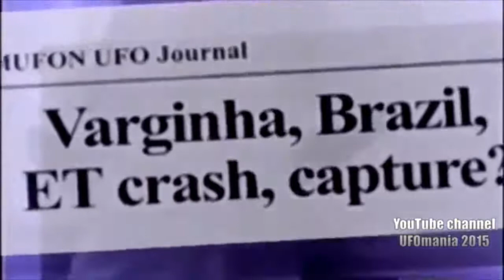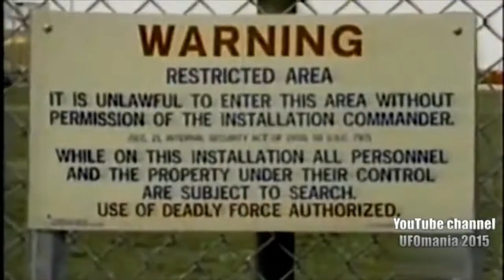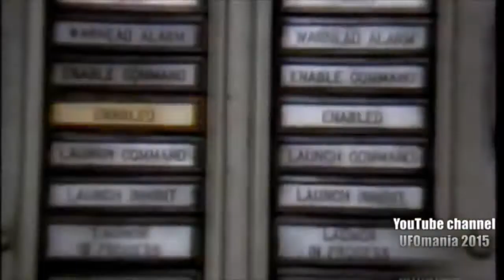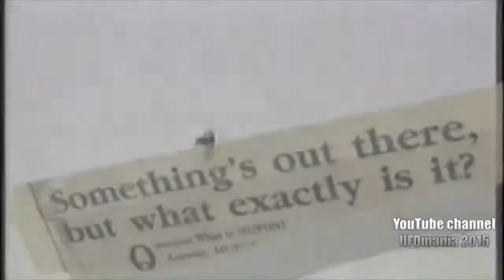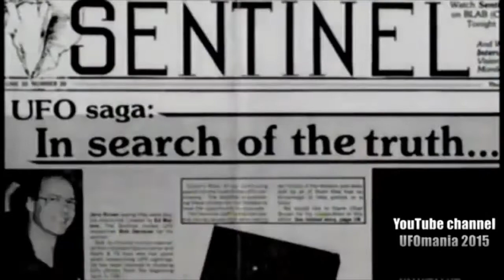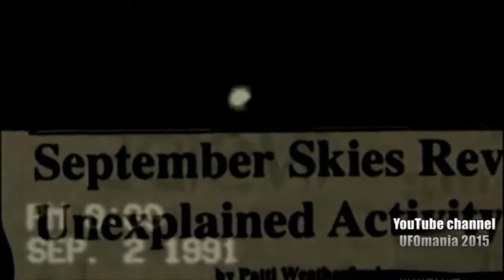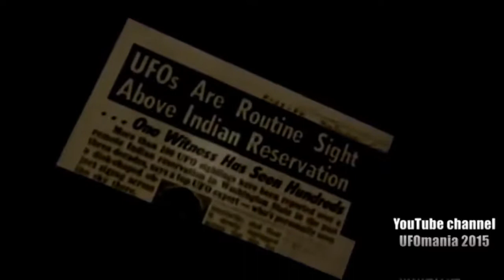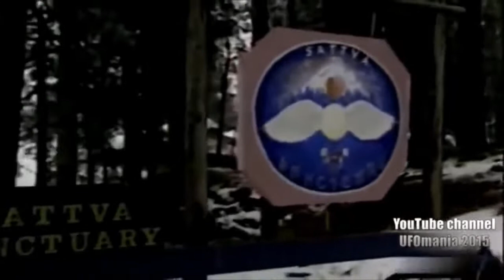Alien Files Amazing UFO Sightings From Around The World 2 UFO Documentary